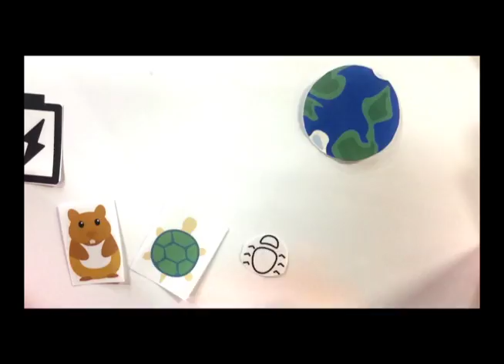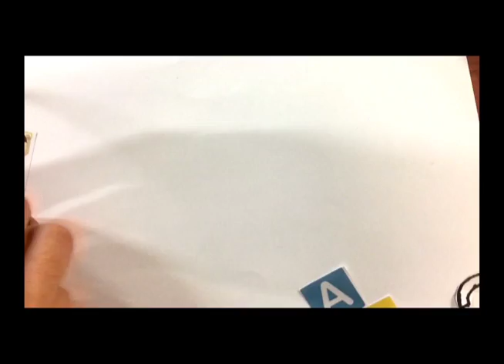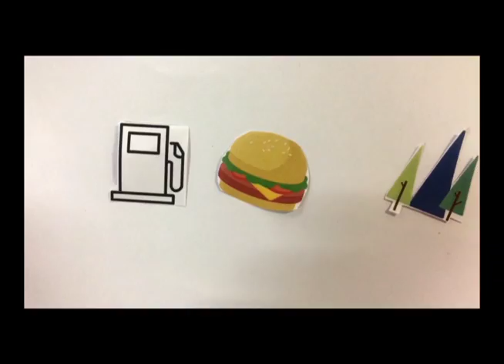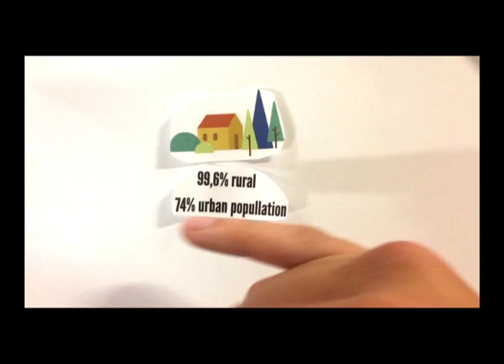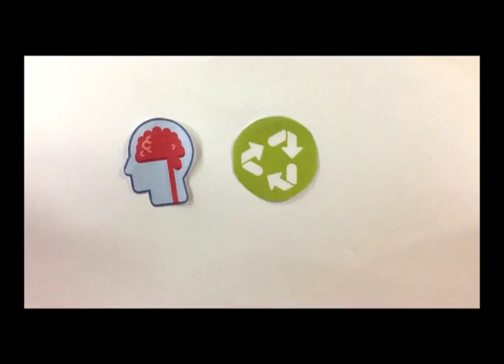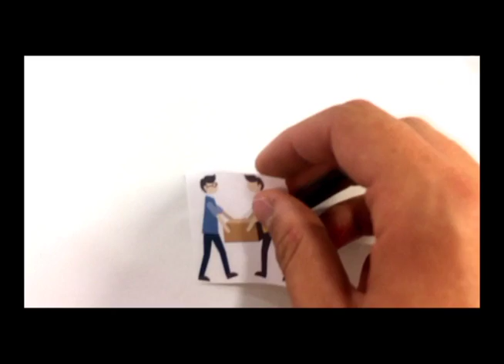Group 11- Consumption